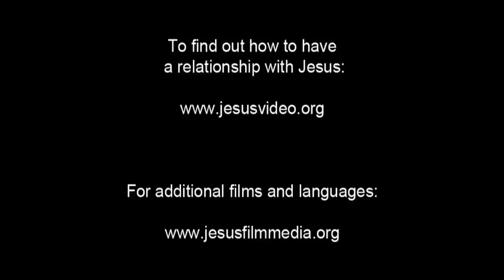Hausa Good News! Confess Jesus As Lord! Believe In Jesus Resurrection! Surely Saved Forever!(29)